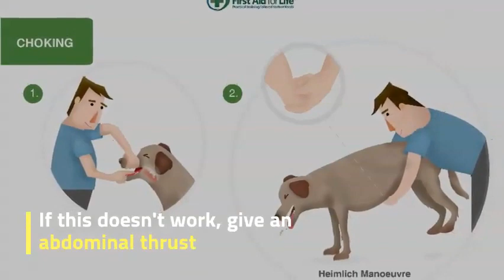Choking Dog - What to Do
A mini version of our how to help a choking dog video - for emergencies.

For more information on first aid for dogs visit our websites.

Go over to our Facebook and instagram for free first aid info and updates